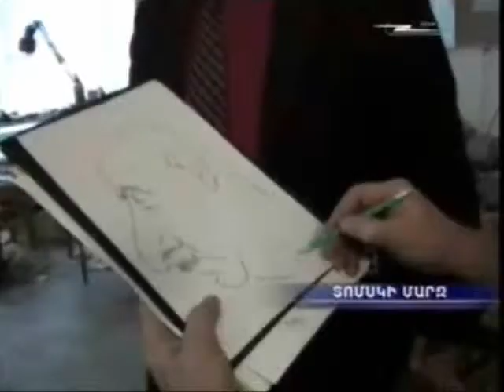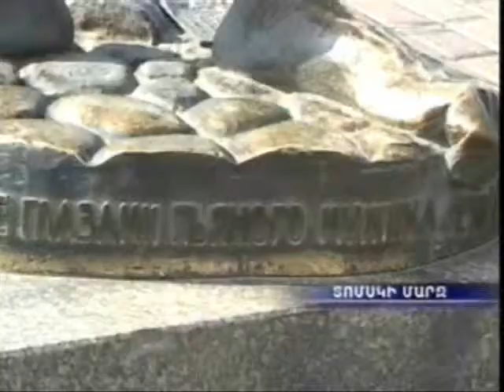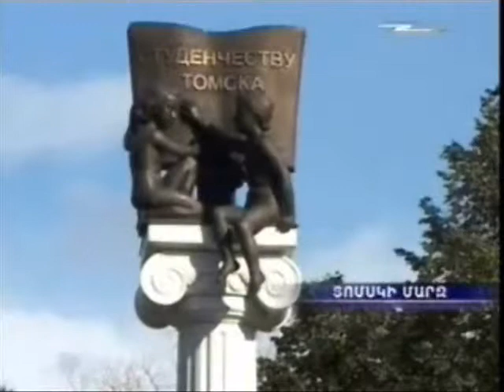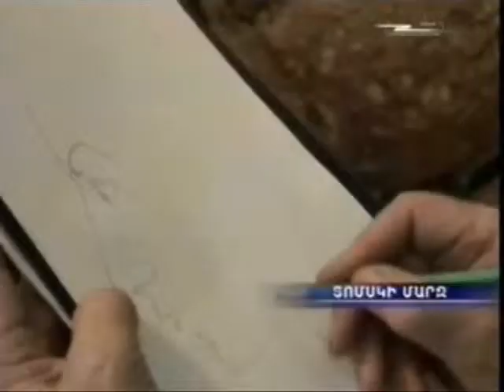Памятники города Томск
Томск - город необычных памятников. Здесь есть памятник "Чехов глазами пьяных мужиков", памятник беременной женщины, тапочек, футбольного фаната покровителям студентов Татьяне и др. Специальный репортаж телекомпании "Шант".